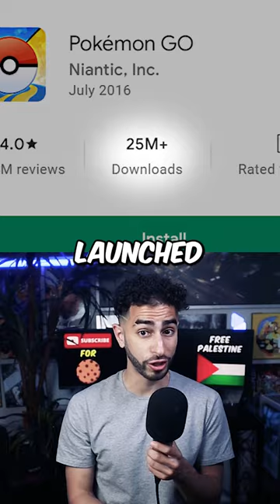Mobile Games That FELL OFF